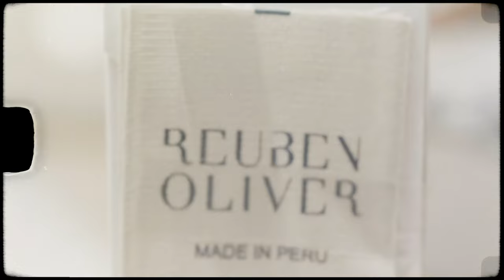THE MAKING OF REUBEN OLIVER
Reuben Oliver is a progressive and sophisticated menswear brand that is mindful of sustainability in every fiber of its being. Handmade in Peru, the fingerprints of each craftsman is etched into the design of the garments. At Reuben Oliver, we put emphasis on the bigger picture, cultivating relationships with our hand selected group of craftsman while locally sourcing top of the line Peruvian textiles. As new designs are developed, we will always stay true to our core: culture and craftsmanship.